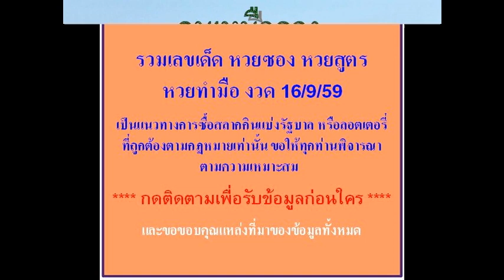เลขเด็ด คนเหนือดวง 16/9/59 รอวันเกิด......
รวมเลขเด็ด หวยซอง หวยสูตร หวยทำมือ   ข้อมูลทั้งหมดที่นำมาเสนอ เป็นเพียงแนวทางการซื้อสลากกินแบ่งรัฐบาล หรือลอตเตอรี่ที่ถูกต้องตามกฏหมายเท่านั้น ขอให้ทุกท่านพิจารณาตามความเหมาะสม และขอขอบคุณแหล่งที่มาของข้อมูลทั้งหมด